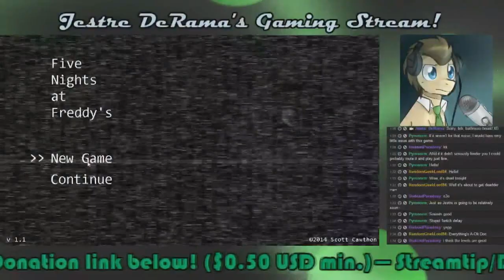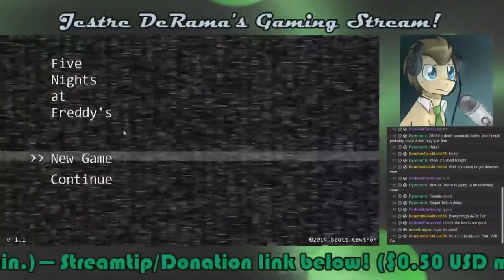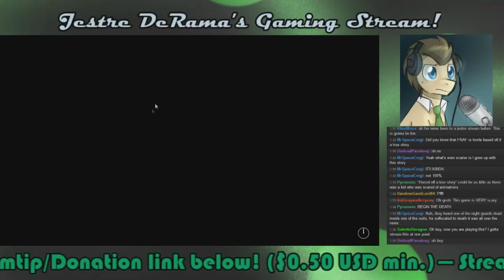Dr. Whooves StreamPlays Five Nights at Freddy's! Part 1!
FOR THOSE WITHOUT ANNOTATIONS, SKIP TO 5:32 FOR THE GAMEPLAY.
Doctor Whooves art in thumbnail by Jitterbug Jive/BaldDumboRat.
In-video art by Joey Waggoner.

From my Twitch stream on Sunday! :D It's broken down into parts so there won't be direct "see you laters."